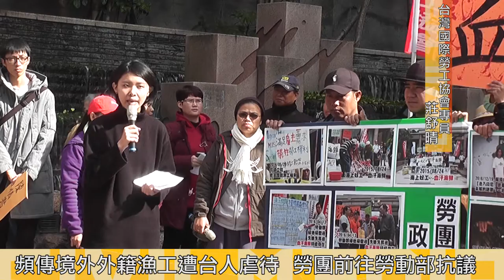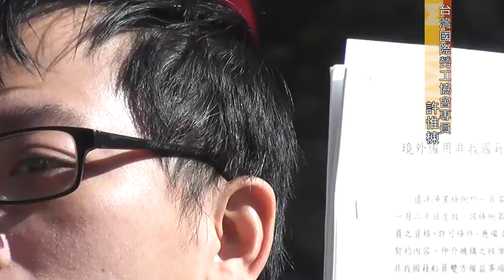2017.01.17 血汗外籍漁工入勞基法保障？勞動部官員拒回應